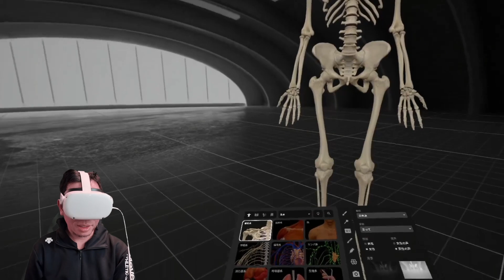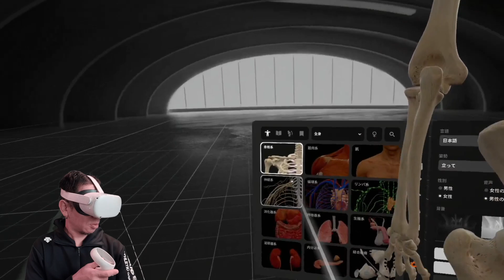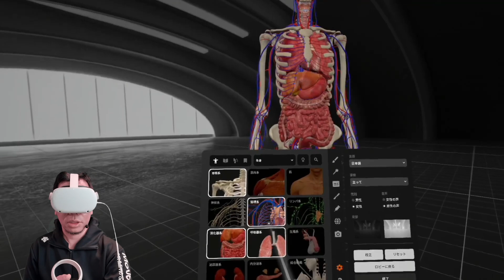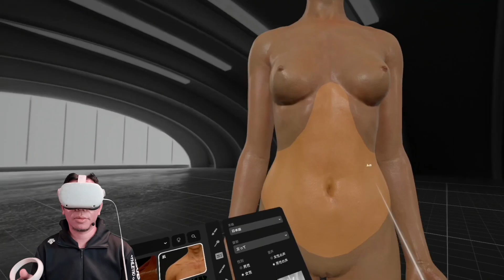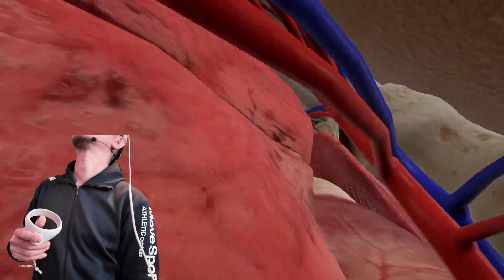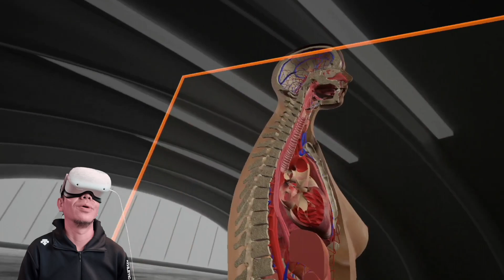BODYMAPのご紹介